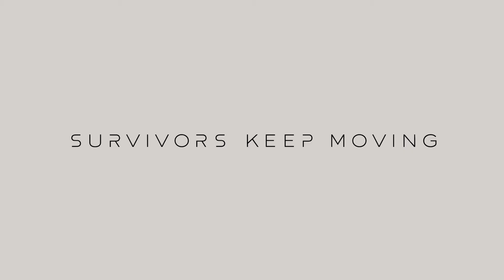Farpoint en PS4 VR